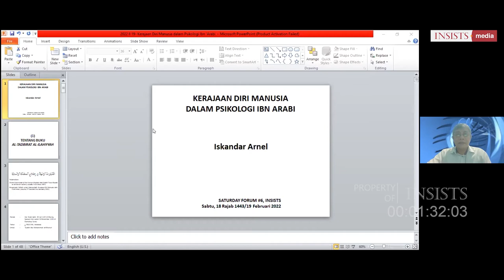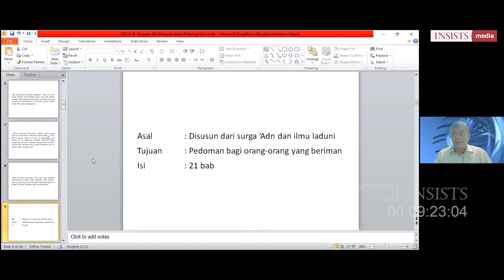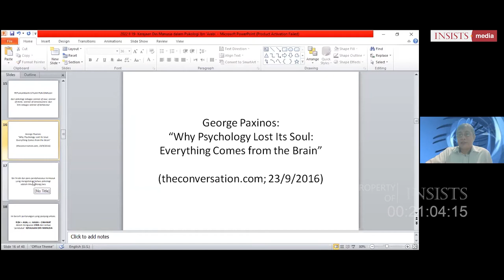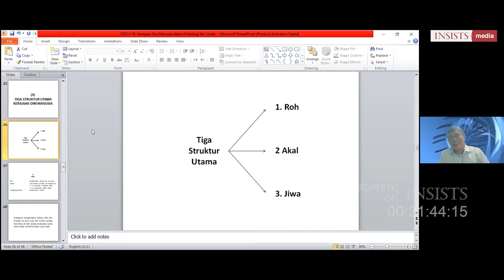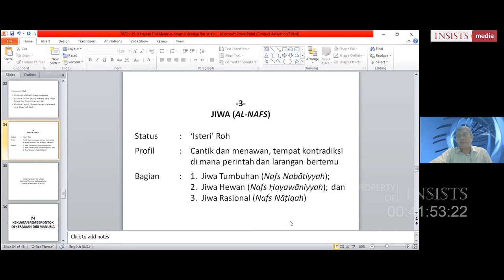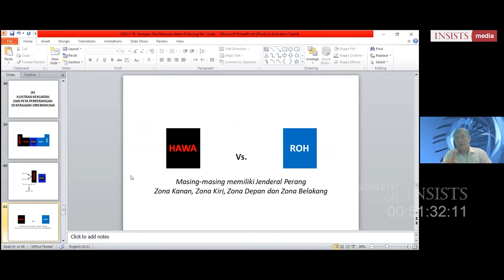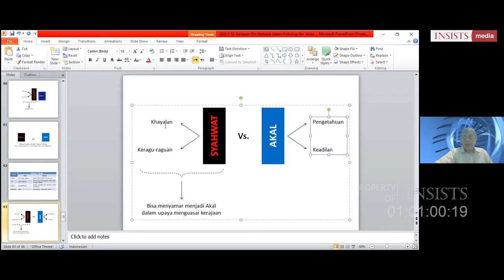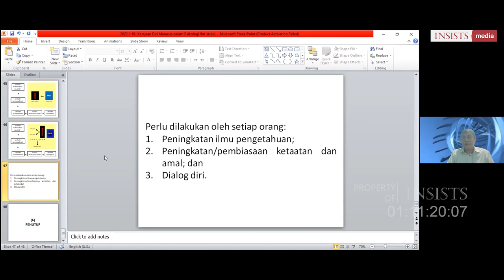INSAF #6 Kerajaan Diri Manusia dalam Psikologi Ibn 'Arabi - Dr. Iskandar Arnel, M.A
Dia dikenal dengan Syaikh al-Akbar (the Grand Master of Islam), Ibn Arabi merupakan salah satu ulama yang sering dikaji; baik oleh intelektual Barat ataupun para sarjana Muslim sendiri. Di antara sumbangan besarnya pada disiplin ilmu Psikologi tertuang dalam kitab at-Tadbirat al-Ilahiyyah fi Ishlah al-Mamlakah al-Insaniyyah. Pada seri 06 dari INSISTS Saturday Forum, Dr. Iskandar Arnel mengajak kita untuk menjajaki apa yang menjadi tawaran Ibn Arabi terkait disiplin ilmu Psikologi [jiwa] yang semakin hari justru kehilangan main idea-nya, yaitu jiwa.